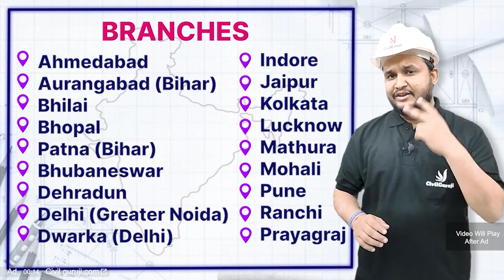Difference Between One way and Two way Slab | Site Visit || By CivilGuruji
Difference Between One way and Two way Slab | Site Visit

In this Module, we provide complete On-Site + Phygital Practical Training to civil engineers. Through this course, all fresher civil engineers can get jobs easily in any construction industry. The course covers a range of topics, including

➤Building Estimation
➤Surveying
➤Quantity Survey
➤Rate Analysis
➤Bar Bending Schedule
➤Billing Work As Per CPWD
➤Contract & Tendering

Learn these Important Topics Just in
📙 2 Months of Phygital Training
 ✦ ✦ And  ✦ ✦
💰 Pay 65% Fees After Placement

The training course is designed to be interactive and hands-on, with a focus on practical skills and real-world scenarios. An Engineer will have the opportunity to learn from experienced instructors who will guide them through each module of the course.

One of the key features of this training course is the inclusion of Phygital AutoCAD Training. This technology combines the best of both physical and digital learning environments, allowing participants to gain a deeper understanding of AutoCAD software in a dynamic and immersive way.

By the end of the training course, participants will have a thorough understanding of the principles and practices of civil engineering, as well as practical skills that they can apply in their work. They will also have gained experience using AutoCAD software, which is an essential tool for civil engineers in today's industry.

Overall, this training course is an excellent opportunity for civil engineers to enhance their knowledge and skills, and to stay up-to-date with the latest developments in their field. Whether participants are just starting out in their career, or are experienced professionals looking to take their skills to the next level, this training course is a valuable investment in their future.